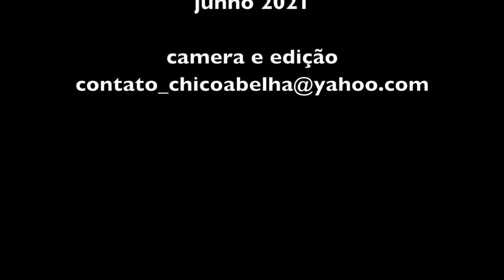PESCADORES DA PRAIA DA ENSEADA DE UBATUBA SP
Seu Nelson, morador e pescador na praia da Enseada em Ubatuba SP, acorda cedo e todos os dias lá pelas 6h da manhã vai até a costeira encontrar seus amigos pescadores que foram recolher as redes colocadas no dia anterior. Neste dia ele me convidou e este video é o registro do que vi e vivi.

Os pescadores vendem mariscos frescos cultivados por eles mesmos. Para comprar diretamente com eles ligue para o Paulinho pelo zap  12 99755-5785